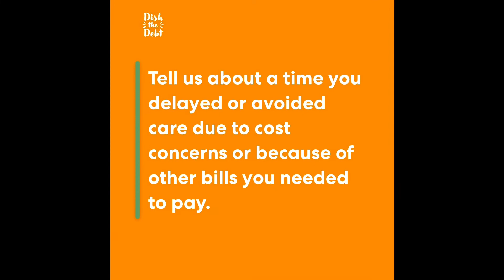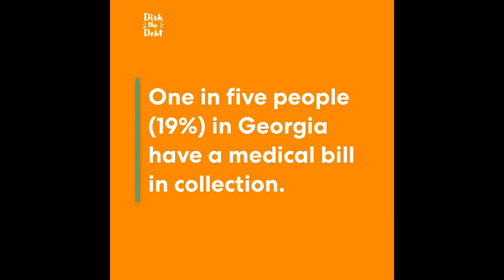ShareYourStoryTuesday Marjorie Ann Unpaid Medical Debt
Majorie Anne has delayed seeking health care and is overwhelmed by unpaid medical debt in collections.

Have a story to share? Come record or write your healthcare story